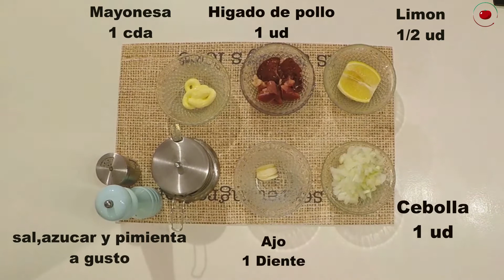Menudo Pate¡!| 🍗 Pate de pollo 🍗| Resumen RELATO 2D 📺 | IoCucino🍅360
"Hola bienvenidos a nuestro canal IoCucino360, este video 2D  te servirá como resumen/ machete al momento de cocinar, pero antes te recomendamos que veas nuestro vídeo de 360°, el cual te explica y te muestra los pasos de esta receta de una manera clara y detallada, una manera distinta de aprender recetas de cocinas.
En esta ocasión te mostraremos como hacer " Pate de Pollo", una receta super fácil, y rica, ideal para no descartar los menudos del pollo, si..., así como lo escuchaste, no podes perdértela.
 míralo..!!. 😋👍 .
Te dejamos los ingredientes:

Ingredientes:
🍅 1 Paquete de menudo /hígado de pollo
🍅 1 cebolla
🍅 1 diente de Ajo
🍅 1/2 limón
🍅 1 cucharada mayonesa
🍅 1/4 de taza vino
🍅 Sal, pimienta y aceite a gusto-